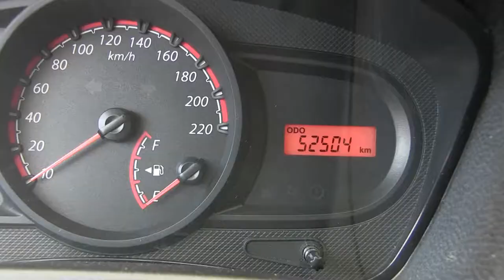c140682 / Ford / Ikon / 2015